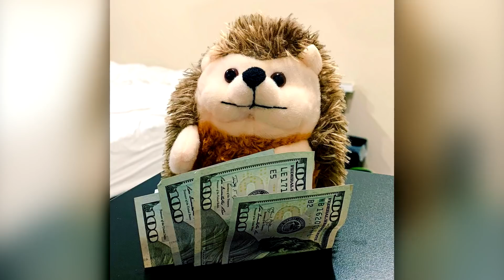Try Not To Swear Challenge Ft. Infinite Lists